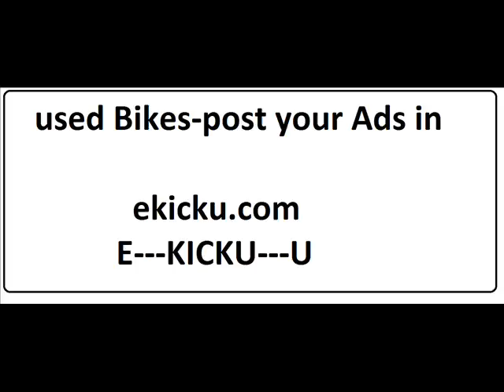Used Bikes for Sale - Buy Used Motorbikes-ekicku.com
Used Bikes for Sale - Buy Used Motorbikes